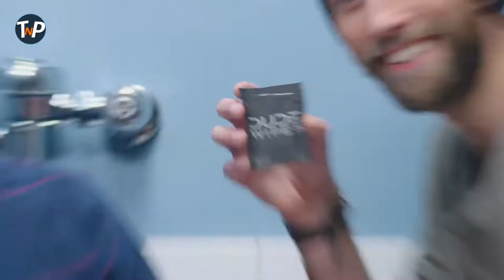Best 5 TRAVEL MUST HAVES products and gadgets of Amazon 2019!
👉👉👉Check it out!

►► Here you have the whole list :D

AYO: Sleep better
DUDE Wipes Flushable Wet Wipes
RovR Wheeled Camping Rolling
Breo iSee4 Electric Portable Eye Massager
Huzi Infinity Pillow

►► Other TopNotchProducts Amazing Videos!!

TOP 6 CRAZY 4K OLED TV 2019 from Amazon! LG Oled 4k TV, TCL 4k, etc!Sony 4k TV,  Samsung 4K TV,etc!